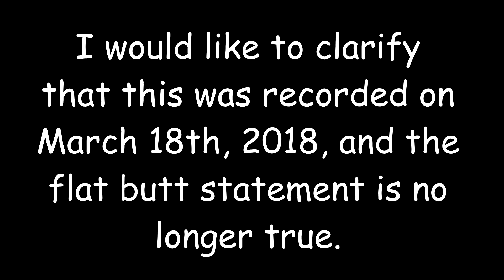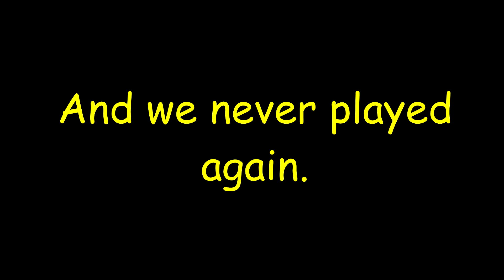NEW LIMITED TIME GAME MODE IN RAINBOW SIX SIEGE!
Hey there, boys and girls!  Do you like dolls?  No?  Well what about flesh eating monsters that dig through the ground?  Yes!?  Well then, have I got the game mode for you!  It's the new, limited time game mode only available on Rainbow Six Siege!  Play today!